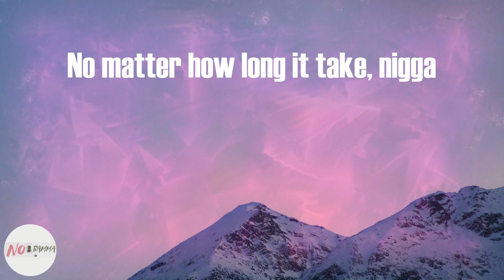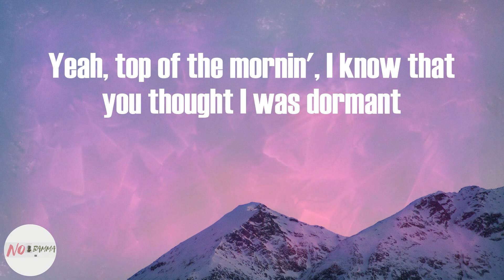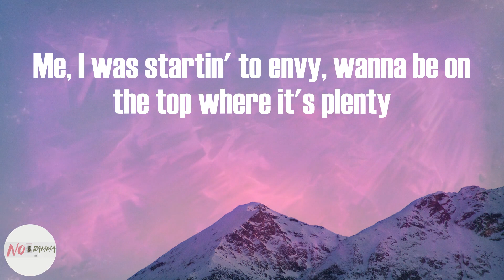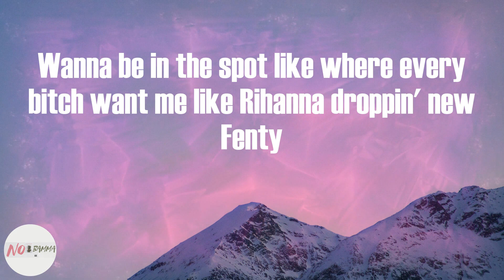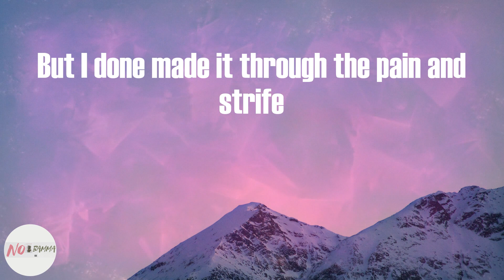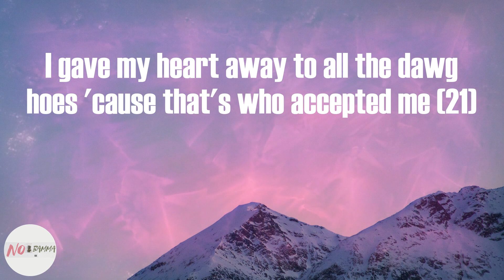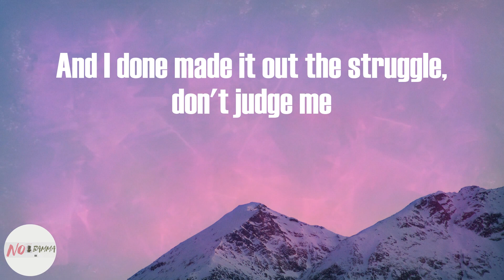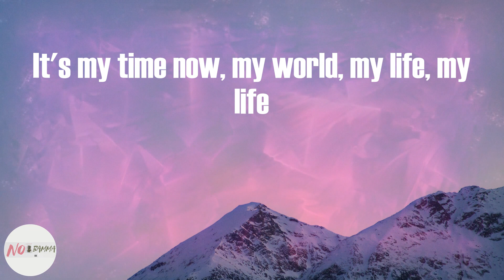J. Cole - m y . l i f e (Lyrics)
m y . l i f e (Lyrics) - J. Cole